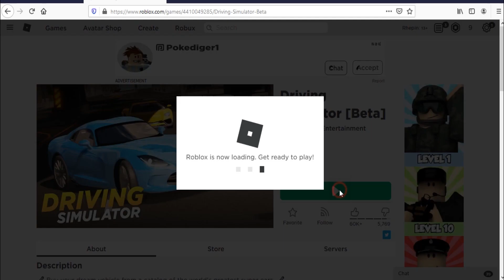Roblox Driving Simulator New Code July 2020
Code for credits in Roblox Driving Simulator
Code July 2020